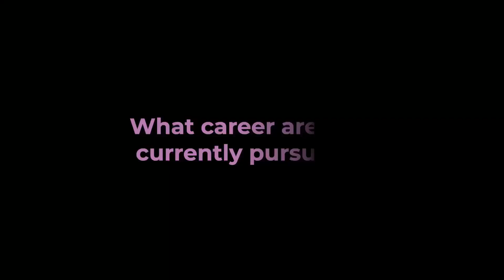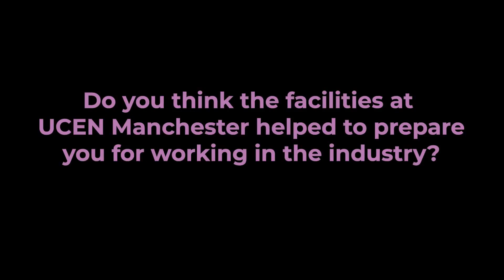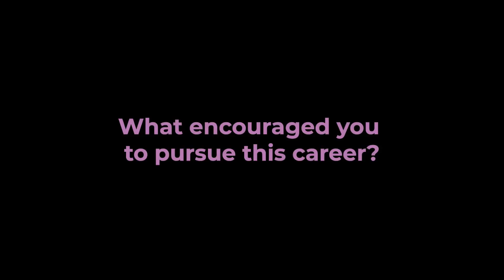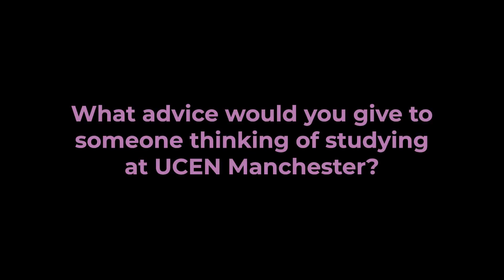Make-Up and SFX | Post Graduate Stories | UCEN Manchester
From Tv to Film to even football club commercials, there are more career opportunities than you think after you finish one of our Make-Up & SFX courses.

Discover how the facilities and tutors at UCEN Manchester have helped former student Rebecca find her feet in industry and how the opportunities here opened up more career paths than she'd imagined.